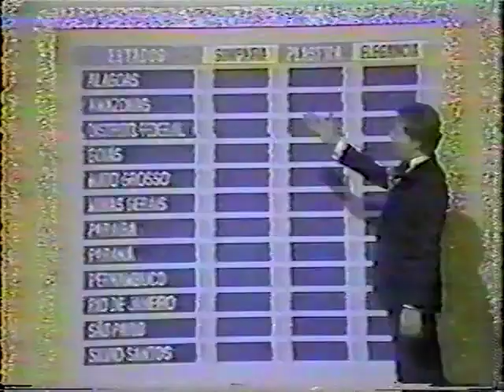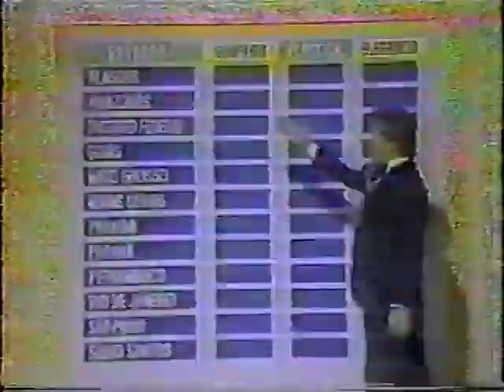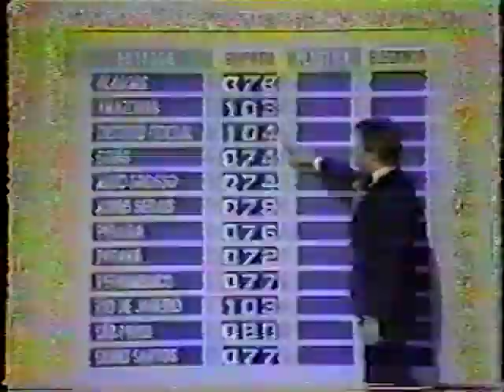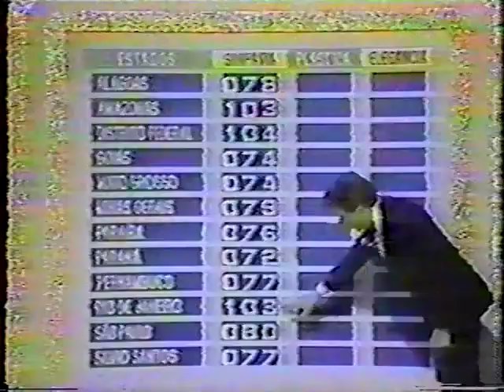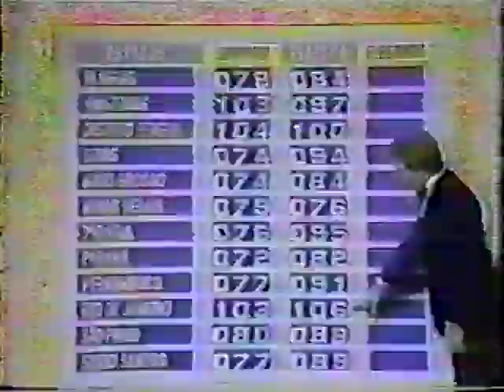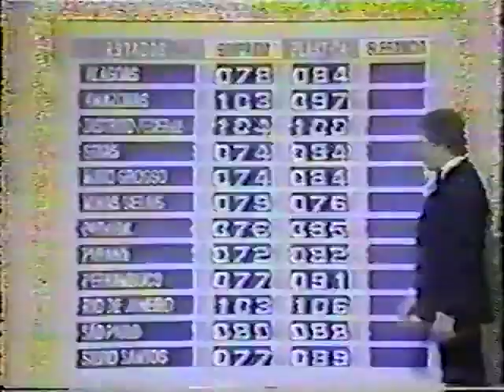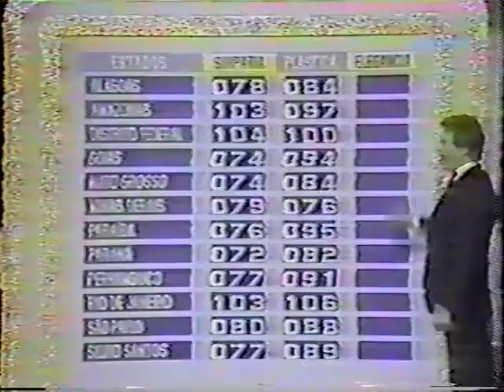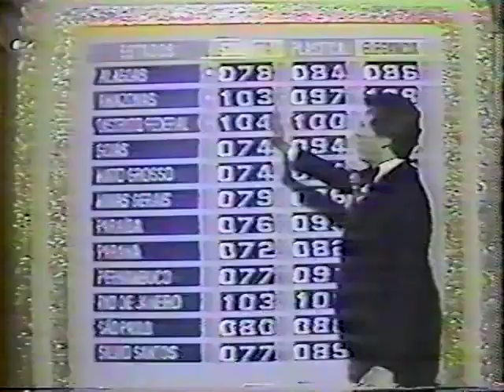Srita Brasil 1981 Full